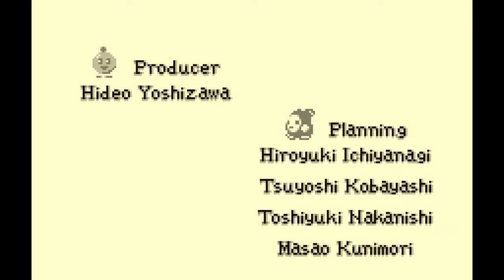Klonoa: Moonlight Museum - World 5 - WonderSwan English translation gameplay part 5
Playing through *Selfish Museum* (world 5) in the English fan translation of Klonoa: Moonlight Museum!

Also known as Kaze no Klonoa: Moonlight Museum (風のクロノア ムーンライトミュージアム).

｢Timestamps｣
00:00:00 Game Start
00:02:24 Vision 5-1
00:14:04 Vision 5-2
00:24:07 Vision 5-3
00:38:47 Vision 5-4
00:53:31 Vision 5-5
01:06:11 Vision 5-6
01:29:08 World 5 Clear & Ending
01:32:16 Credits